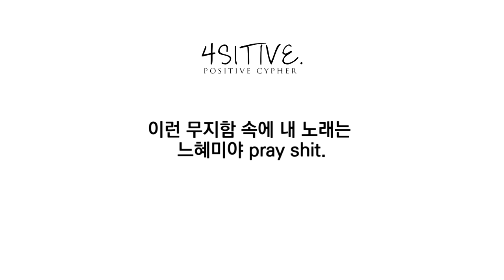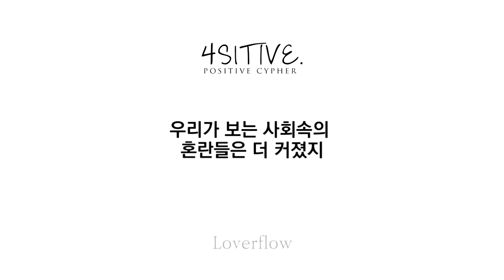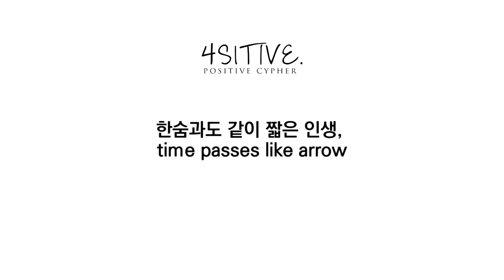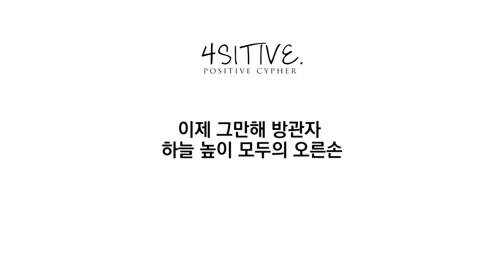[4SITIVE CYPHER - 1504] Never Forget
Veat Kim from Veatmusic Company
Lyrics by
김민우 / 이영진 / 송기철 / 최원영 / 송영훈 / 조기훈